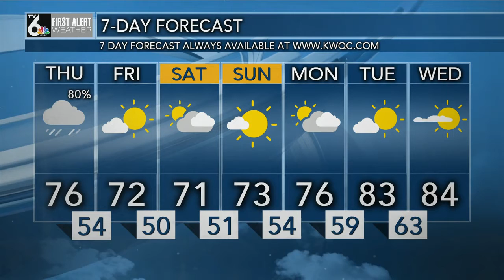First Alert Forecast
More rain tonight through Thursday